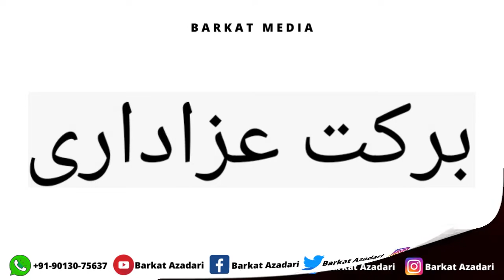Alvidai Majlis 1442 Marsiya | Jad Ke Roze Pe Asirane Sitam Aate hai | Tasavur Abbas | Barkat Media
Alvidai Majlis 1442 Marsiya | Jad Ke Roze Pe Asirane Sitam Aate hai | Tasavur Abbas |

Names Of SHUHADA (as) of Karbala
Aulad-e- Hazrat Abu Talib (as) 1 Hazrat Imam Hussain (A.S) 2 Hazrat Abbas Bin Ali (A.S) 3 Hazrat Ali Akber Bin Hussain (A.S) 4 Hazrat Ali Asghar Bin Hussain (A.S) 5 Hazrat Abdullah Bin Ali (A.S) 6 Hazrat Jafer Bin Ali (A.S) 7 Hazrat Usman Bin Ali (A.S) 8 Hazrat Abu Baker Bin Ali (A.S) 9 Hazrat Abu Baker Bin Hasan Bin Ali (A.S) 10 Hazrat Qasim Bin Hasan Bin Ali(A.S) 11 Hazrat Abdullah Bin Hassan (A.S) 12 Hazrat Aun bin Abdullah Bin Jafer (A.S) 13 Hazrat Mohammad Bin Abdullah bin Jafer (A.S) 14 Hazrat Abdullah Bin Muslim Bin Aqeel (A.S) 15 Hazrat Mohammad BIN Muslim (A.S) 16 Hazrat Mohammad Bin Saeed bin Aqeel (A.S) 17 Hazrat Abdul Rehman Bin Aqeel (A.S) 18 Hazrat Jafer Bin Aqeel (A.S).Bani Asad 19 Hazrat Uns Bin Hars Asadi (A.S) 20 Hazrat Habib Bin Mazahir Asadi (A.S) 21 Hazrat Muslim Bin Ausaja Asadi (A.S) 22 Hazrat Qais Bin Masher Asadi (A.S).23 Hazrat Abu Samama Umru Bin Abdullah (A.S) 24 Hazrat Boreer Hamdani (A.S) 25 Hazrat Hanala Bin Asad (A.S) 26 Hazrat Abis Shakri (A.S) 27 Hazrat Abdul Rehman Rahbi (A.S) 28 Hazrat Saif Bin Hars (A.S) 29 Hazrat Amer Bin Abdullah Hamdani (A.S).Jahbi 30 Hazrat Junada Bin Hars (A.S) 31 Hazrat Majma Bin Abdullah (A.S) 32 Hazrat Nafey Bin Halal (A.S) 33 Hazrat Hajjaj Bin Masrooq (A.S) Moazzin of Kafla-e- Kerbala.Ansari 34 Hazrat Umer Bin Qarza (A.S) 35 Hazrat Abdul Rehman Bin Abd-e-Rub (A.S) 36 Hazrat Junada Bin Kab (A.S) 37 Hazrat Amer Bin Janada (A.S) 38 Hazrat Naeem Bin Ajlan (A.S) 39 Hazrat Saad Bin Hars (A.S).Bijli & Khas-ami 40 Hazrat Zuhair Bin Qain (A.S) 41 Hazrat Salman Bin Mazarib (A.S) 42 Hazrat Saeed Bin Umer (A.S) 43 Hazrat Abdullah Bin Basheer (A.S). Kandi & Ghaffari 44 Hazrat Yazid Bin Zaid Kandi (A.S) 45 Hazrat Harb Bin Umr-ul-Qais (A.S) 46 Hazrat Zaheer Bin Amer (A.S) 47 Hazrat Basheer Bin Amer (A.S) 48 Hazrat Abdullah Arwah Gahffari (A.S).49 Hazrat Jhon (A.S) Ghulam Abu Zar Ghaffari.Qalbi 50 Hazrat Abdullah Bin Ameer (A.S) 51 Hazrat Abdul Aala Bin Yazeed (A.S) 52 Hazrat Saleem Bin Ameer (A.S).Azdi 53 Hazrat Qasim Bin Habib (A.S) 54 Hazrat Zaid Bin Saleem (A.S) 55 Hazrat Noman Bin Umer (A.S).Abdi 56 Hazrat Yazeed Bin Sabeet (A.S) 57 Hazrat Amir Bin Muslim (A.S) 58 Hazrat Saif Bin Malik (A.S).Tameemi & Tai 59 Hazrat Jabir Bin Hajjaji (A.S) 60 Hazrat Masood Bin Hajjaji (A.S) 61 Hazrat Abdul Rehman Bin Masood (A.S) 62 Hazrat Baker Bin Haee (A.S) 63 Hazrat Ammar Bin Hassan Tai (A.S).
Taghleebi 64 Hazrat Zurghama Bin Malik (A.S) 65 Hazrat Kanana Bin Ateeq (A.S).
Jahani & Tameemi 66 Hazrat Aqaba Bin Sult (A.S) 67 Hazrat Hur Bin Yazeed Tameemi (A.S) 68 Hazrat Aqaba Bin Sult (A.S).Miscellaneous Martyrs 69 Hazrat Habala Bin Ali Sheebani (A.S) 70 Hazrat Qanab Bin Umer (A.S) 71 Hazrat Abdullah Bin yaqter (A.S).72 Hazrat Ghulam-e-Turki (A.S) Ghulam of Imam-e-SAJJAD (as).
JAZAKumALLAH MOMINEEN o MOMINAAT MAY BIBI SYEDA tun NISAA(s.a) ACCEPT OUR LOVE FOR AHLEBAIT(a.s). AMEEEN ALI (as) ALI (as).

About Channel
Barkat Azadari is the most trusted 24X7 Religious Center of India backed with expertise of Barkat Society is a non-for-profit organization (1860) and robust infrastructure of bureaus and representatives across entire state up to the Tehsil level. Our presence is felt across all key demographics and we have created a significant connect with our target group across metros and the emerging Tier 2 and Tier 3 cities in the World. We have become a dominant player through strong emphasis through Isalm. Barkat Azadari is best resourced to telecast news/information bulletins covering regional , national and international developments. Further robust availability of the channel at all Digital Networks.

Please visit our for latest opinions and detailed coverage.